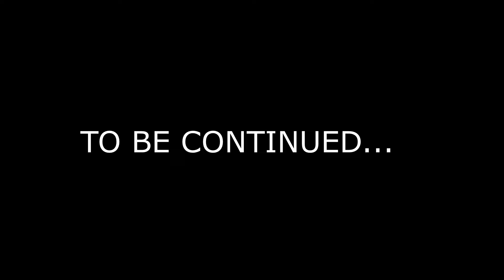Venom Ghost Freak Ben10 Alien Transformation Ep 72 - Among us Ben10 Cartoon Animation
among us Ben10 Cartoon Animation where venom Transformed to ghost freak, diamond head, Chromastone, goop and many more Ben10 aliens. clockwork ultimate alien